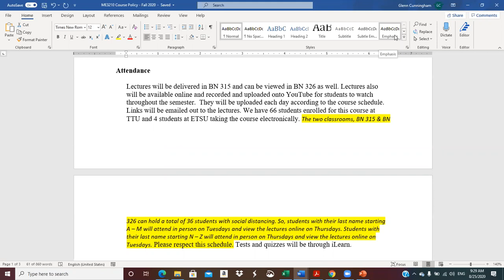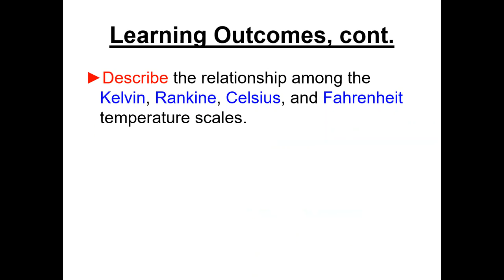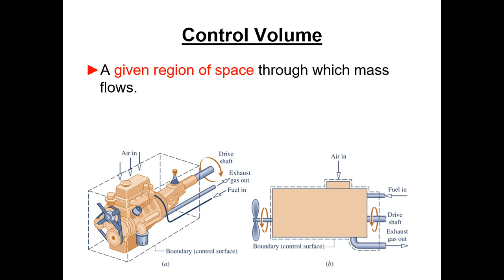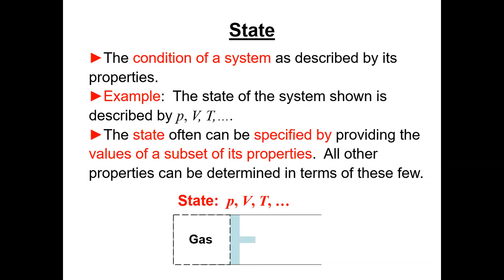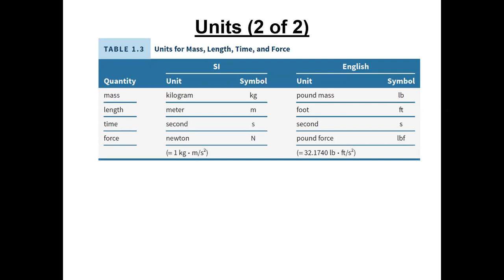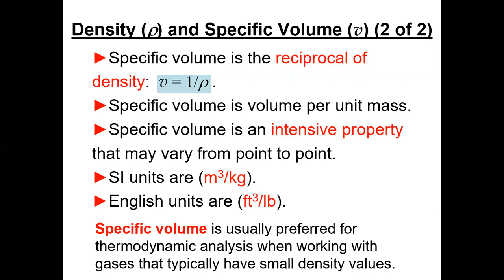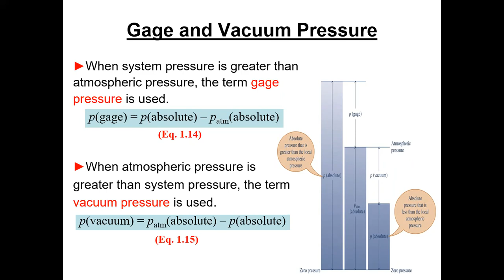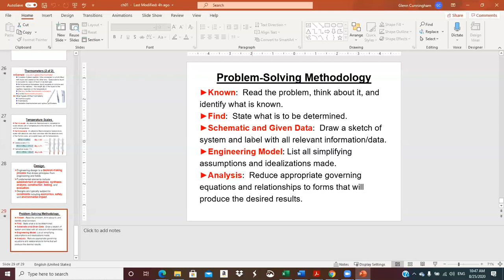ME 3210 Lecture 1 Chapter 1 Aug 25 2020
First lecture in ME 3210 Thermodynamics I. The book is Moran and Shapiro, 9th edition.